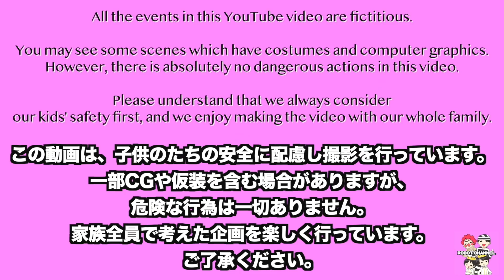潮干狩りで巨大な貝をGET！プロ出現で現場騒然www【ロボットチャンネル】 家族Vlog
今回は、こはたいちゃんねるさんとコラボで潮干狩りに行ってきました！GWだったため干潮の時間ではなく朝一番に行ったら・・やっぱりww　そんな中でも頑張って採った結果、周りを騒然とさせる結果に（笑）。とっても楽しかったよー！＼＼\\٩( 'ω' )و //／／

※潮干狩りは日本の伝統的な遊びであり、半ズボンで熊手で掘るのが一般的です。健全な遊びなので大人の監視のもとであれば小さな子供からチャレンジできます。